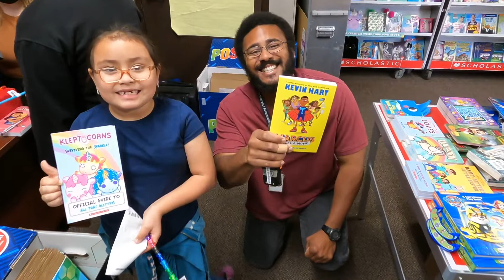Teacher Appreciation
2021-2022 McGill students appreciate their teachers!